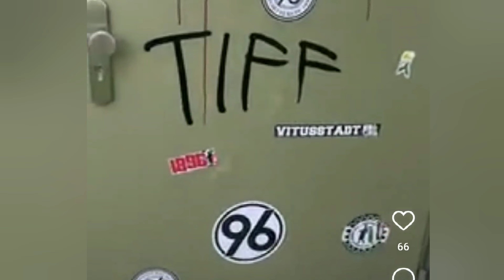Deutsche Graffiti Memes Teil 2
Alle Videos sind geklaut.